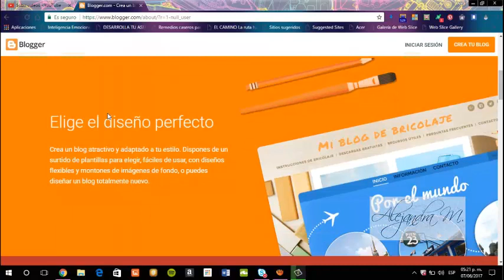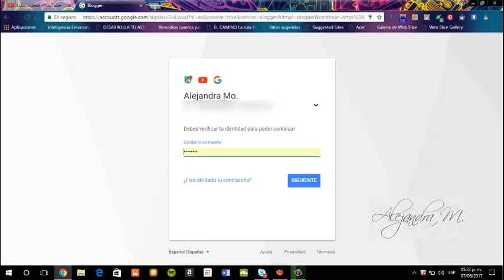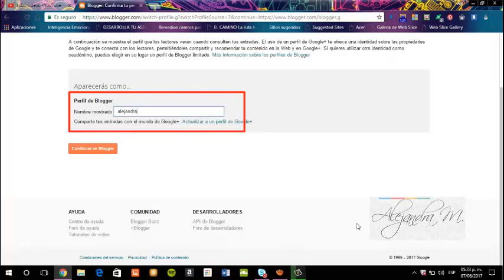Blogger Tutorial 1, iniciar una cuenta, abrir blogger